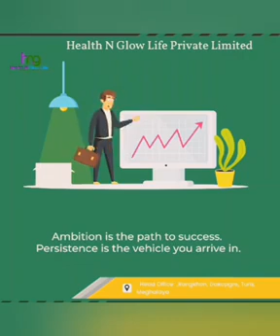Turao gital Compani dongaha //Health Glolife pvt. Company, Office Rongkhon Songgital, WGH, Tura Megh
nasimangba gisiko income kaani jean online business o join kae daily income aro gipin2 manani rangko salantio Mane janggi tangani ko tangdoatna mangen ian Garo Hills o skanggipa kulichenggipa online business onga iano join kana 1200 ko nanga aro talbate Masina skode contact no. ian call ba WhatsApp o chat kaatna manggen .

Anyone who is interested in the online business Health Glolife pvt. company. The head office is in Rongkhon Songgital , Tura West Garo Hills, Meghalaya.

It was launched June 7, 2023 by Sir Laza S   Marak and other three main core directors ❤️